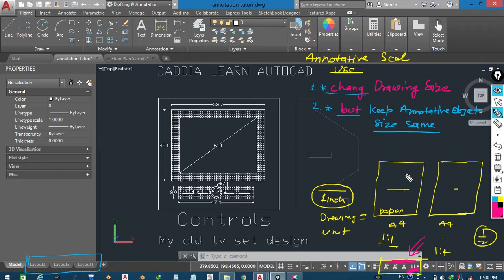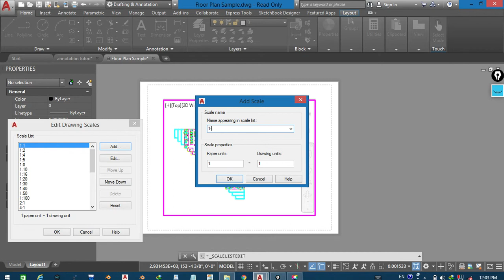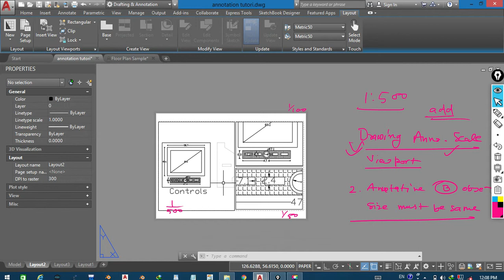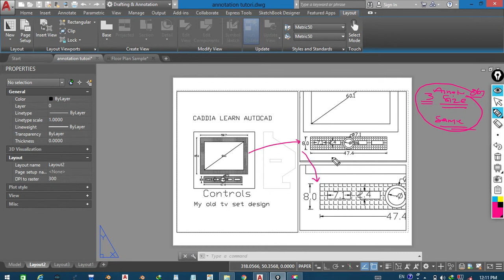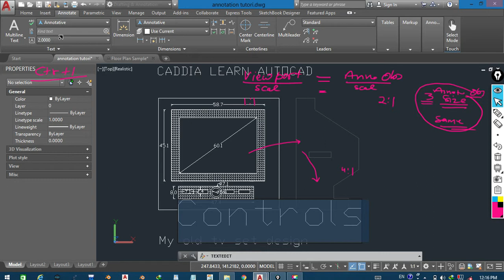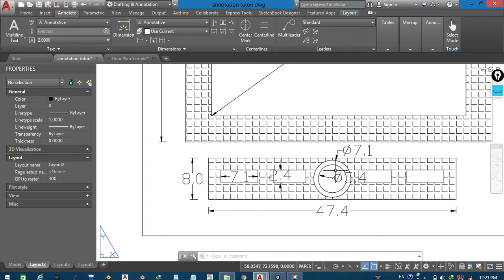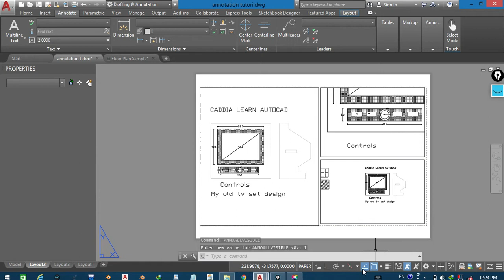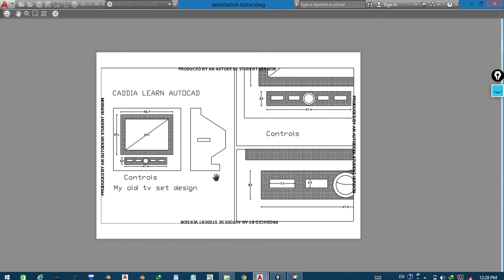[55]how to use Annotation scale in autocad full depth tutorial must watch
Annotative_scale_toolbar all tools explained
how to use annotaion scale on three type of object and print.
here my gol to teach you how to zoom in/out Drawing but make size of annotative object constant by using annotation.
use annotation scale in-
1-Hatch
2-Text
3-Dimension
and annotation scale toolbar explaied with all options
add_annotation,